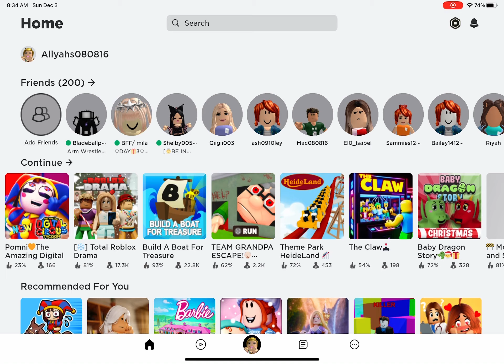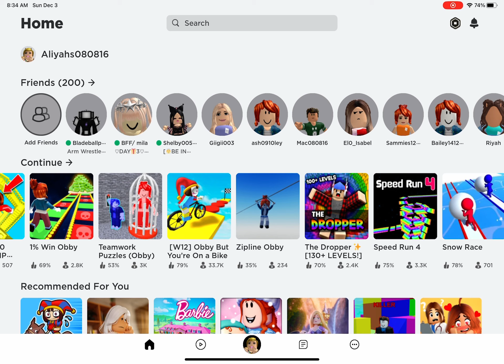I am going to use his pole ￼ for the zip line